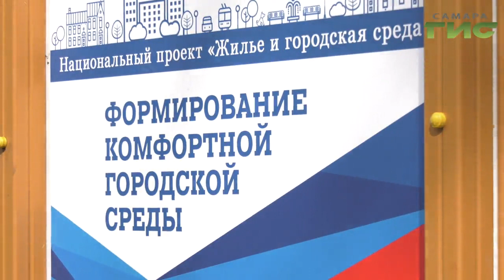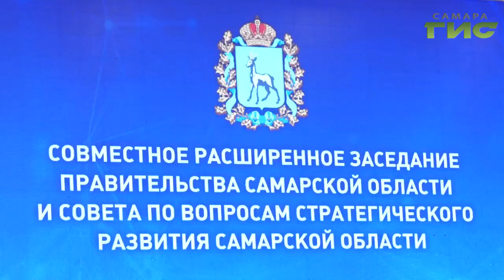В Самаре представлена обновленная Стратегия развития региона до 2030 года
Одно из приоритетных направлений — федеральная программа "Формирование комфортной городской среды". Какие скверы, парки, аллеи были облагорожены, расскажет Елена Малютина.